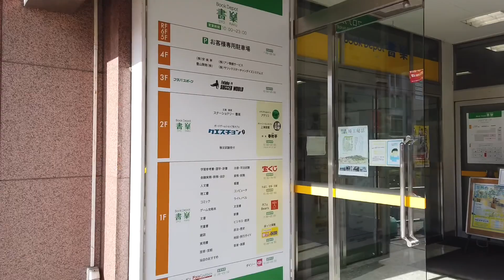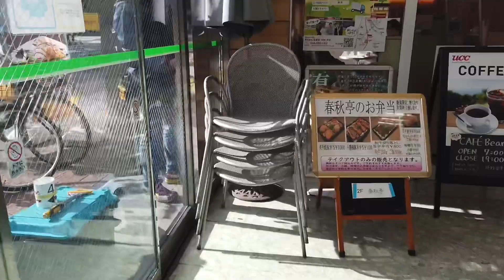アルーサショッピングモール エスカレーター【MITSUBISHI】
北与野駅前複合商業施設 アルーサショッピングモールの三菱製エスカレーターです。